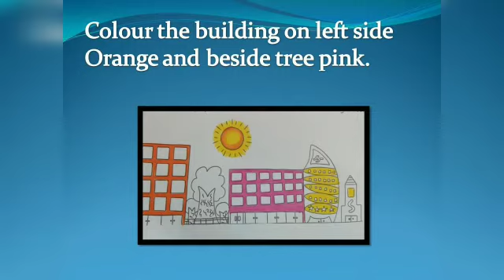Origami-Family Car-Part-2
Grade-IV